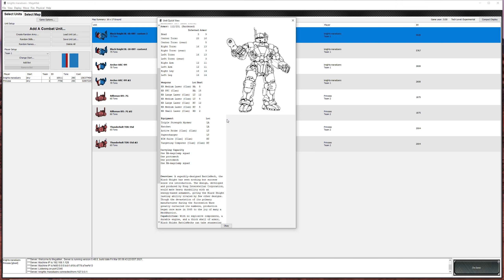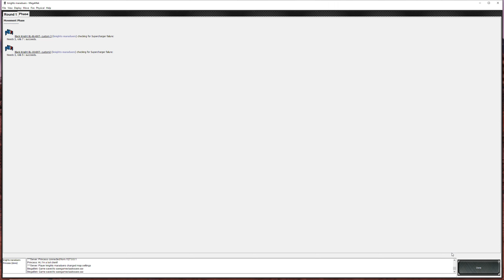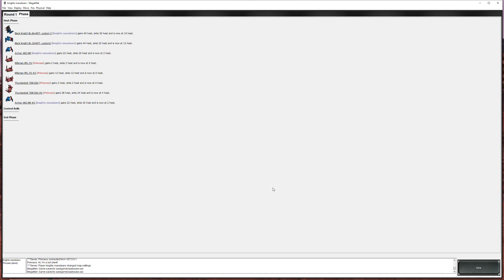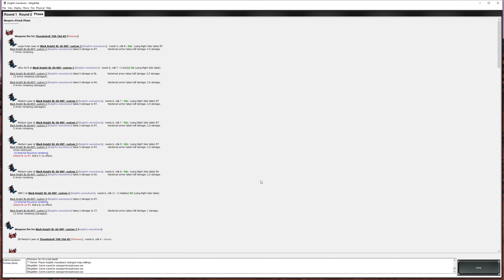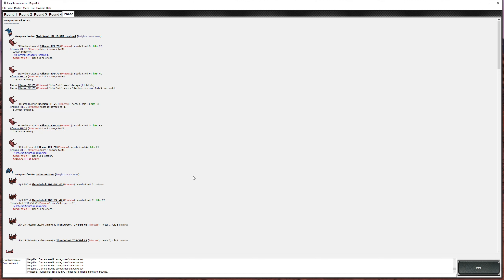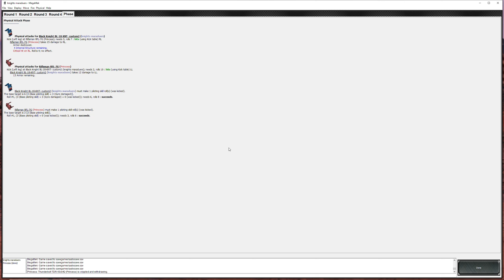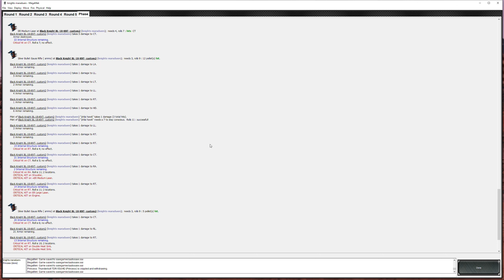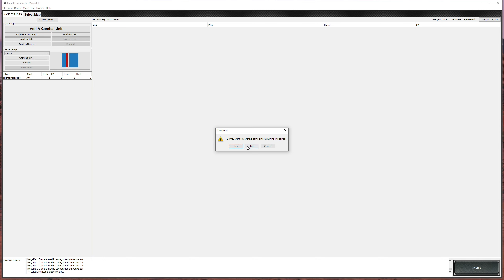meg mek mech battle